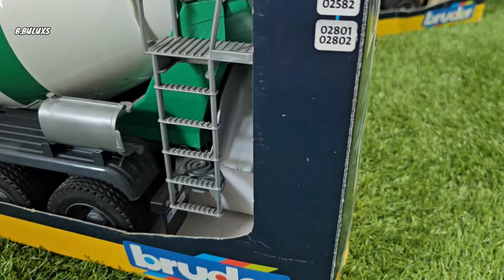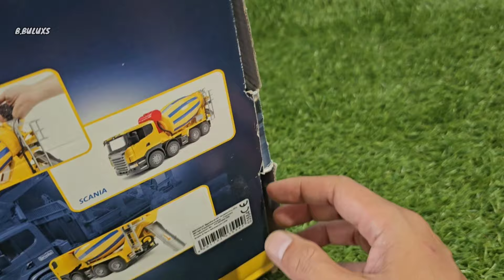Memasukan kelereng dan unboxing mainan mobil truk molen mixer truck bruder scania